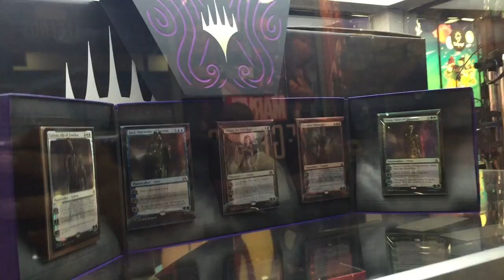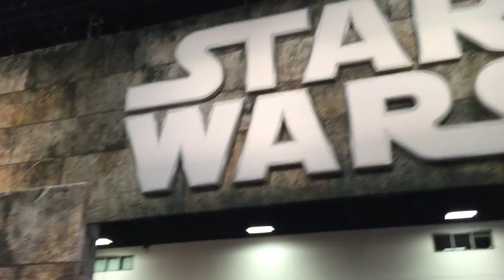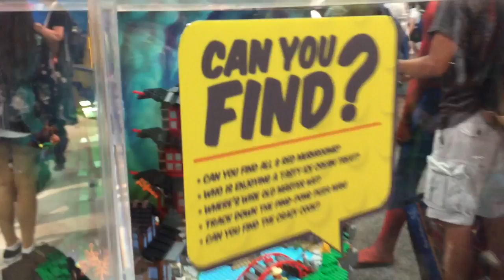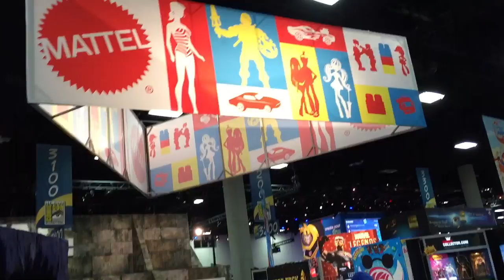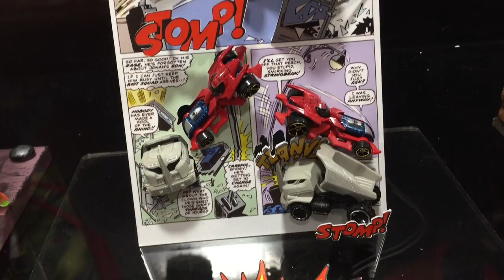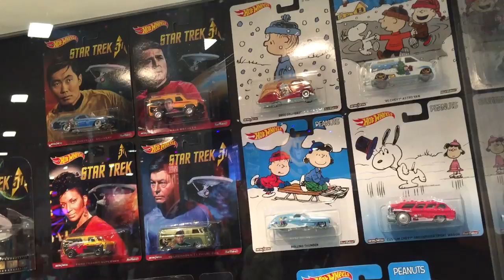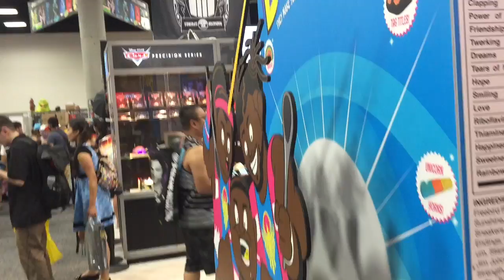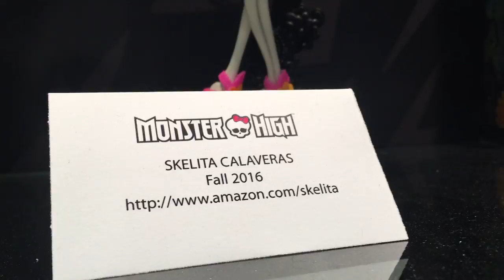paseo Hasbro, StarWars,Lego Mattel, COMICCON SANDIEGO 2016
Visita a los stands de STARWARS, LEGO, HASBRO TIENDA Y TODO MATTEL desde  Sandiego Comiccon 2016